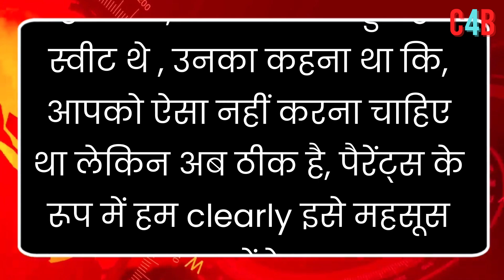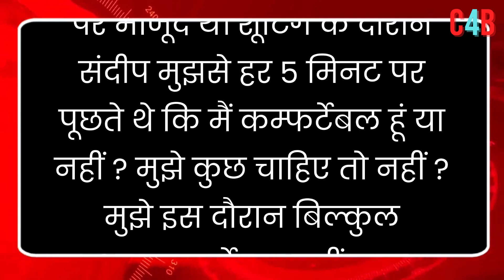The ANIMAL actress now spoke,This was the reaction of Trupti's parents on the intimate scene!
Trupti's parents were shocked after seeing the intimate scenes of Animal: The actress said - it took time for her to accept it, said - I should not have done this